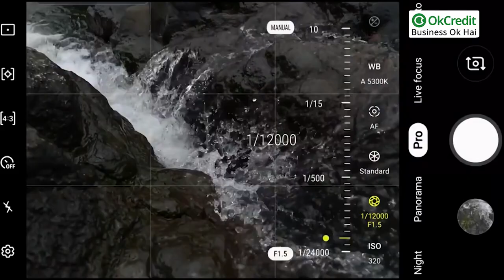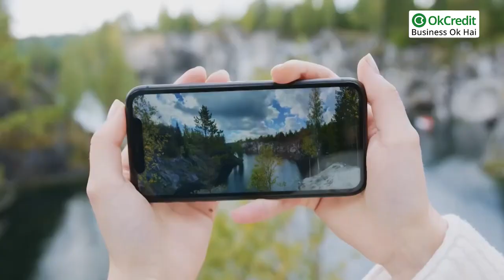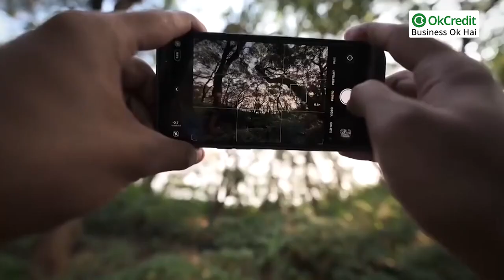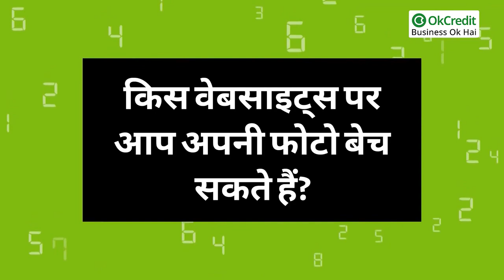HOW TO EARN MONEY from Mobile Photography | मोबाइल फोटोग्राफी से पैसे कमायें | OkCredit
अपने स्मार्टफोन से फोटो खींचकर आप भी कमा सकते हैं अच्छे पैसे, जानिए क्या करना होगा | मोबाइल से खींची फोटो से पैसे कमाने का तरीका |

1. वेबसाइट को बेचें फोटो
2. किस तरह की फोटो खींचकर आप कमा सकते हैं पैसे?

आपको किस तरह की फोटो खींचनी है इसके बारे में भी आपको जानकारी होनी चाहिए |